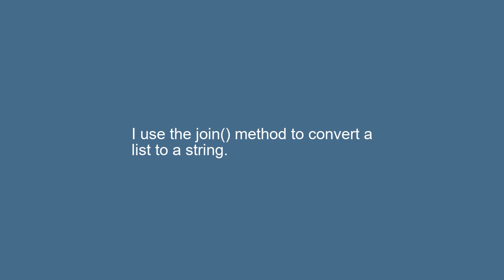How do you convert a list to a string in Python